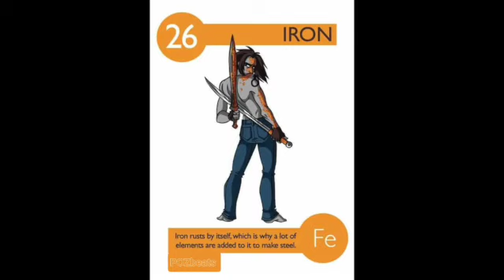UK/HIPHOP/INSTRUMENTAL-" 26 IRON"